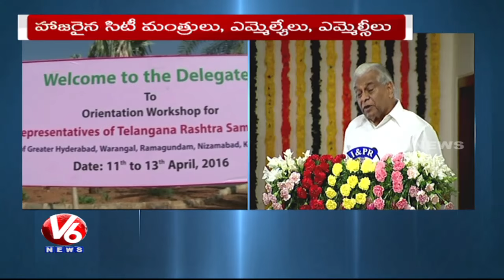K Padmanabhaiah Addressing At Orientation Workshop For TRS Greater Corporators | V6 News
Chairman of the Court of Governors of the Administrative Staff College of India (ASCI) K Padmanabhaiah addressing at Orientation Workshop for newly elected TRS Greater Corporators.